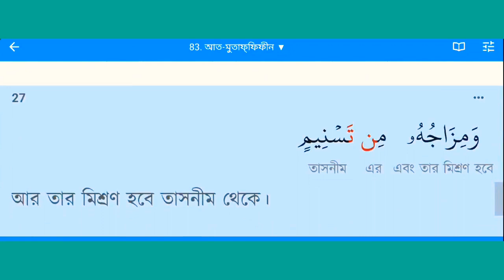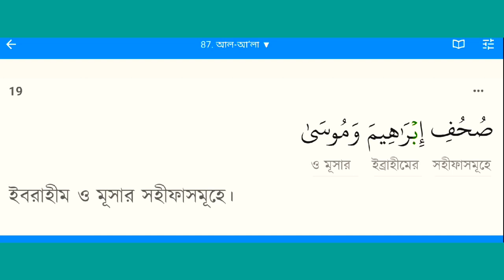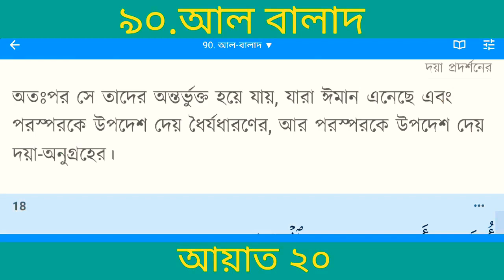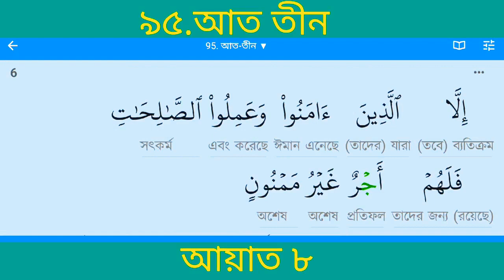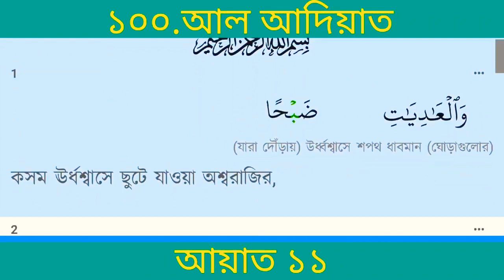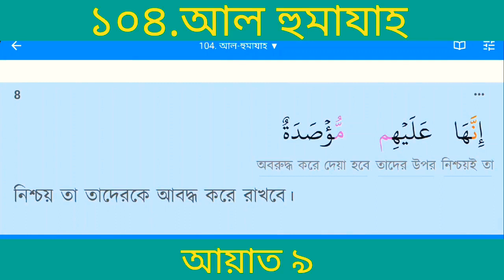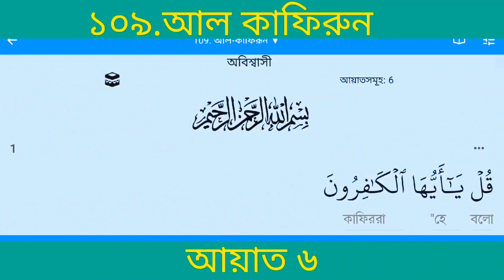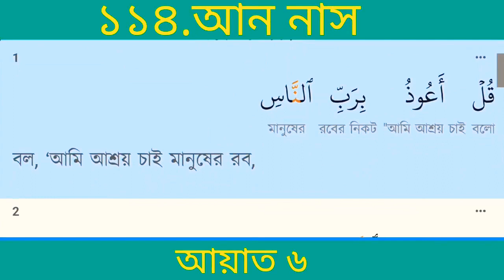কোরআন শেষ ৩৭ টি সূরা | Quran Last 37 Surah